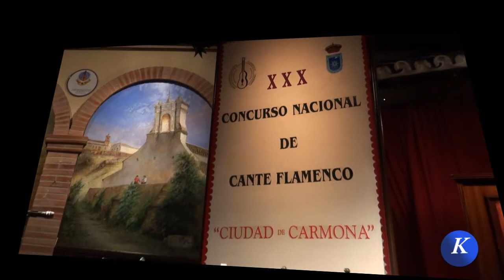Flamenco フラメンコ:Francisco Morillo Castro, por malagueñas - Carmona XXX Concurso N. Cante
Actuación del cantaor Francisco Morillo Castro de Mairena del Alcor Sevilla, acompañado a la guitarra por Manuel Fernández "El Perole",  en la fase de selección del XXX Concurso Nacional de Cante Flamenco "Ciudad de Carmona".

Cantando por malagueñas
 Organiza: Asociación Cultural Flamenca "Amigos de la Guitarra.

Performance of singer Francisco Morillo Castro Sevilla Mairena del Alcor, accompanied on guitar by Manuel Fernandez "The Perole" in the selection phase of the XXX National Flamenco Singing Contest "City of Carmona."

Singing for malagueñas
 Organizers: Cultural Flamenca "Friends of the Guitar.

歌手フランシスコMorilloカストロセビリアマイレナデルアルコア、XXX国立フラメンコ歌うコンテストの選択段階におけるマヌエル·フェルナンデスによるギターを伴う"Perole"のパフォーマンス"カルモナの街。"

ポールのために歌う
 主催：ギター文化フラメンカ"フレンズ。